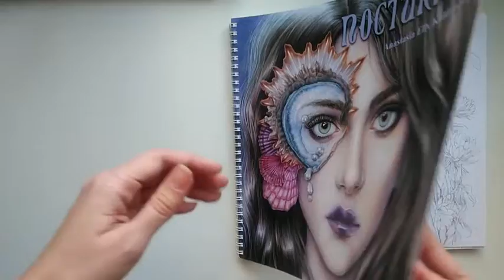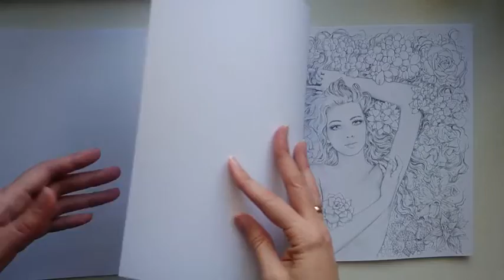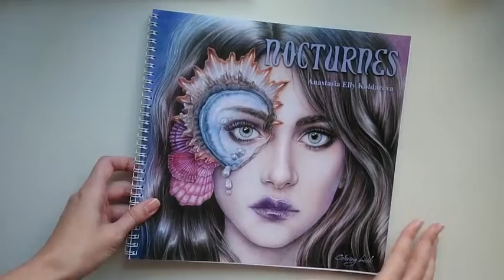Nocturnes review by Anastasia Elly Koldareva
Nocturnes review by Anastasia Elly Koldareva. My website creativelly.ru